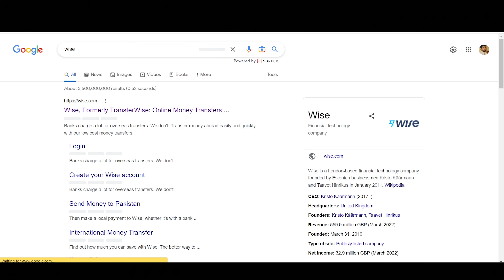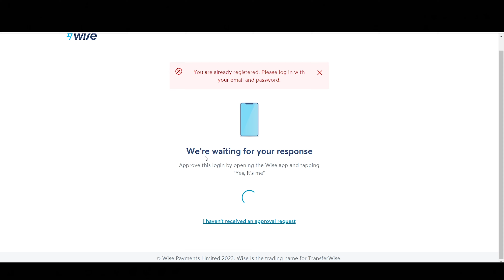How to Create WISE Account | Upwork payment method | Learn Skills and Earn Money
In this video you will learn, How to create WISE account in Pakistan/India to Receive UPWORK Payments with maximum Dollar Rate.

Thanks
Fahad Farooqui